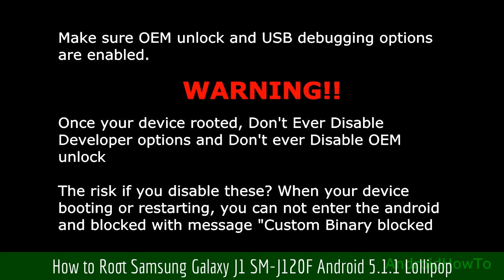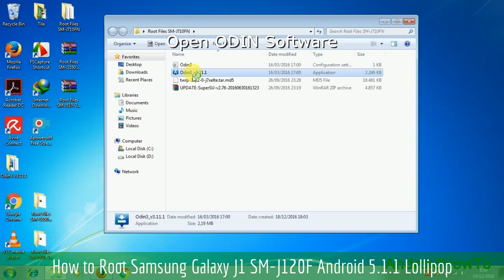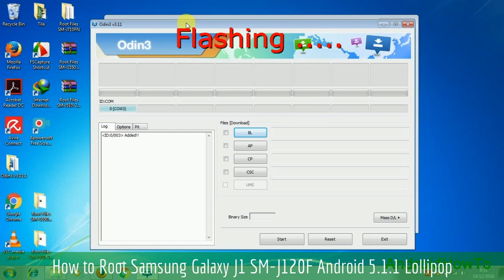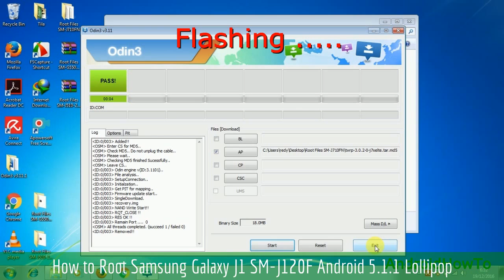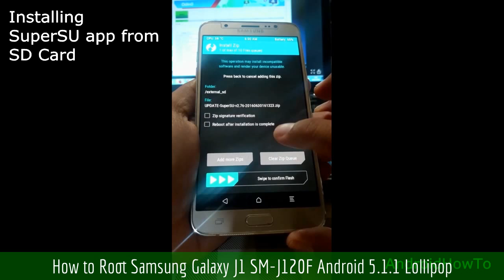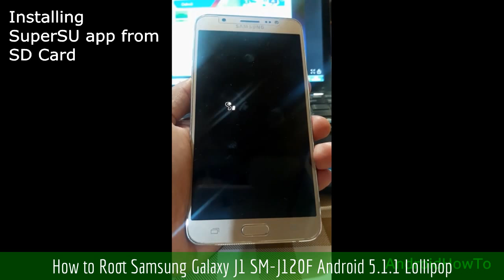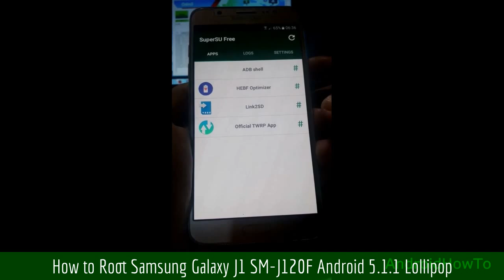How to Root Samsung Galaxy J1 SM-J120F Android 5.1.1 Lollipop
How to root and install TWRP Recovery on Samsung Galaxy J1 SM-J120F Android 5.1.1 Lollipop.  Root files included TWRP Custom Recovery, ODIN and SuperSU.This video is a guide How to Root your Samsung Galaxy Devices.

Highly recommended to read the manual before rooting your device

Note: This video use Galaxy J7 2016 as sample, you only need download the root file that match with your model number and then follow the instructions. This video is a guide how to root samsung firmware via ODIN.

Warning!
* Using the incorrect file may brick your device.
* If your target device has a custom firmware flash counter, Rooting will trigger it. If you're lucky, Triangle Away has support for your device and can be used to reset the counter.
* If you have a KNOX-enabled device, Rooting will trip the KNOX WARRANTY VOID status !
* If your device storage is encrypted, Rooting will wipe your data !
* Make sure to backup your important data before root it.